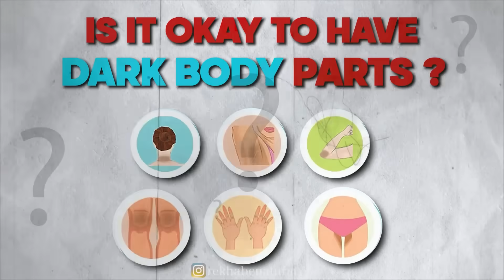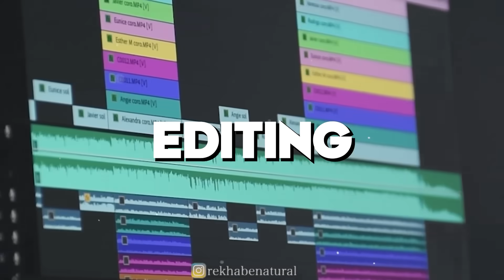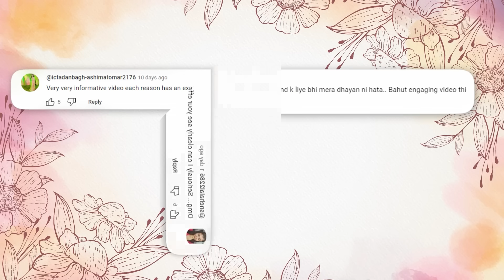Lighten Your Dark Private Parts🤫 Vagina का कालापन गंदी बदबू 🤢 कैसे दूर करे Vagina lightening Hacks 🤗